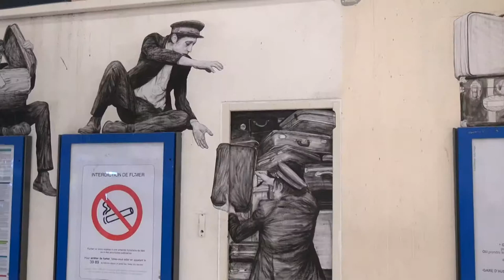Street Art Gare du Nord (reportage pour NewsArtToday.tv)